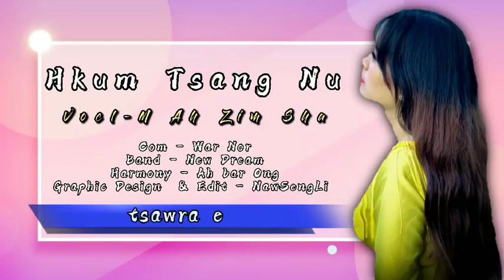Hkum Tsang Nu ( Kachin Song ) - M Ah Zim Sha ( Lyrics Song )